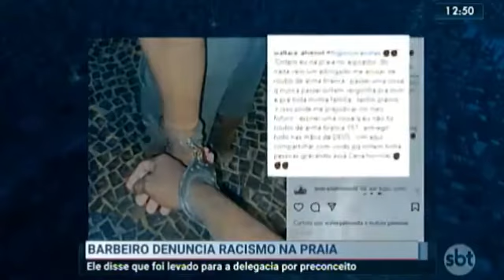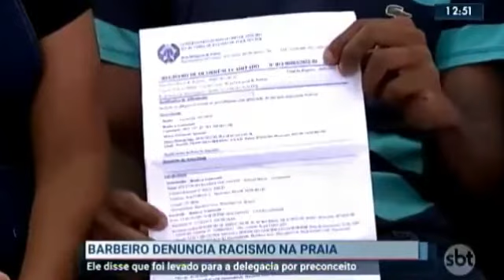Rapaz foi levado à delegacia sob acusação de roubo só porque é negro. Ele foi algemado com amigo.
Vídeo de Jackson Silva